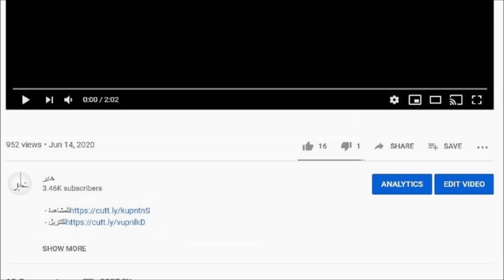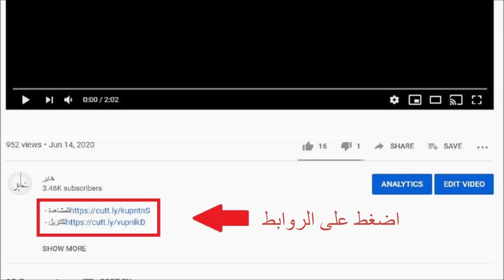منصور موسم 2-3 افلام كرتون اطفال بدون موسيقى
قناة شقيقة غير عربية
Non-Arabic Kids cartoons without music

مشاهدة التلفاز بكثرة تأثر سلبيا على صحة أطفالك
Watching TV for long periods affects your children’s health negatively

كلكم راع وكلكم مسؤول عن رعيته
All of you are shepherds and each of you is responsible for his flock

نوصي بتنزيل الأفلام على ذاكرة فلاش أو قرص صلب وعرضها على التلفاز
شاركونا مقترحاتكم وأفكاركم في صندوق التعليقات
للتعاون راسلونا على البريد الإلكتروني
ادعوا لنا بالتوفيق
We recommend downloading videos on a flash memory or an external hard drive, so you can enjoy watching on TV
Share your ideas and suggestions in the comment box
Pray to ALLAH that we success